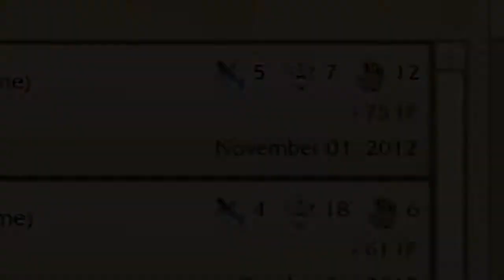League of Legends: fak u i go jangle leblank if i wana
fak u i go jangle leblank if i wana
gg bad leona